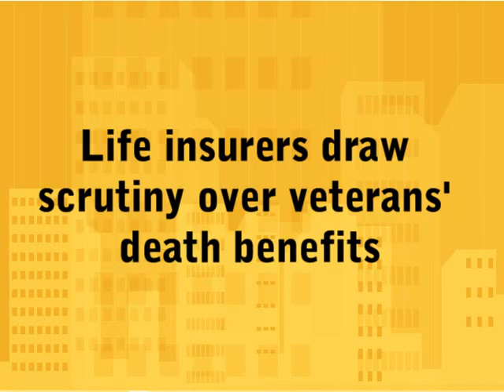Life Insurance - Spotlight August 2010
The August Spotlight on life insurance discusses recent national scrutiny over life insurers' practices concerning veterans' death benefits; improvements for life RBC levels in 2009; and a recent push by an SEC task force to have life settlements defined as "securities."